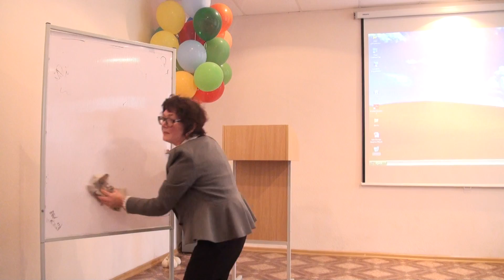Павловский Владимир о продолжении фестиваля «Оздоровительные технологии мира» (10.11.2013) - 00131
В городе Челябинске прошёл фестиваль «Оздоровительные технологии мира», который в перспективе станет постоянной площадкой для специалистов со всего мира, имеющих опыт в оздоровлении себя самого и передачи своего опыта людям, заинтересованным в улучшении своего здоровья, где специалисты обмениваются опытом и повышают свое квалификацию, а заинтересованные люди получают знания и опыт использования древних и современных оздоровительных методов.
Принять участие в открытии и дальнейшей работе Фестиваля приглашены ведущие специалисты мира (России, Украины, Германии, Китая, Индии, Таиланда, Тибета, Непала и др.) в сфере оздоровления человека с использованием естественных и аппаратных методов, здорового питания и структурированной воды.
Программа Фестиваля предусматривает различные формы работы (форумы, конференции, круглые столы, мастер-классы, лекции и презентации, школы, обучающие семинары и курсы, выставки и конкурсы), что позволяет специалистам поделиться своими достижениями, повысить свою квалификацию, обсудить направления сотрудничества в оздоровлении людей и общества и передать свои знания и опыт всем желающим.
Высшие учебные заведения города Челябинска организуют площадки для проведения мероприятий по программе Фестиваля. Открытие этих площадок происходило с 1 по 9 ноября 2013 года и было большим праздником для всех, кто желает быть здоровым.
Председатель Оргкомитета, Заведующая кафедрой теории и методики оздоровительных технологий и физической культуры Востока УралГУФКа Миронова Валентина Михайловна.